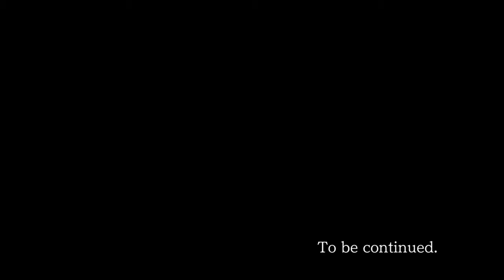Ace Attorney- Episode 9: Studio Tours